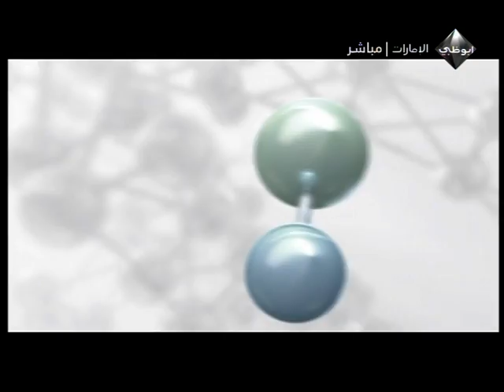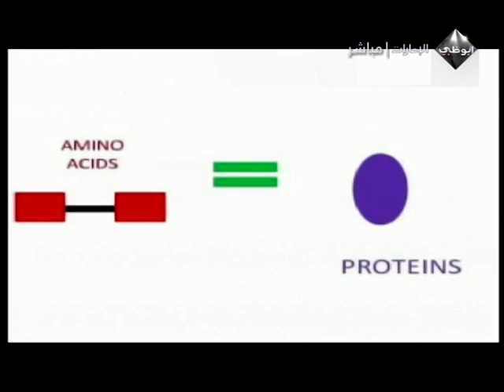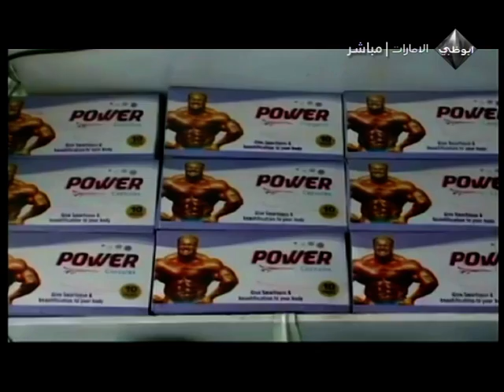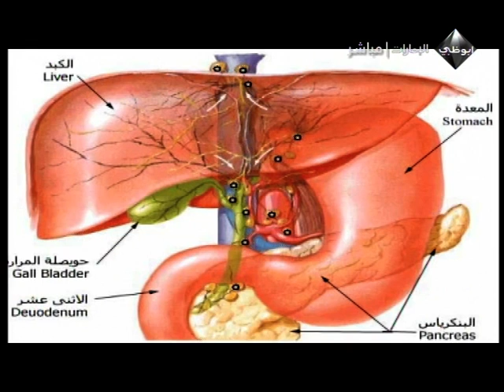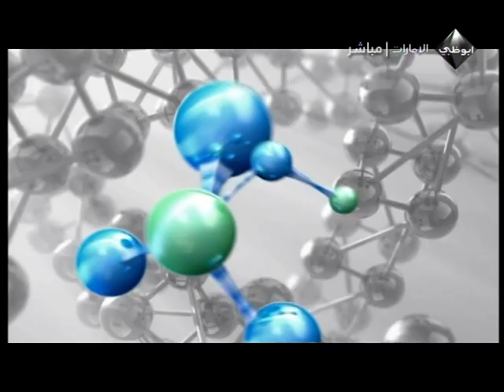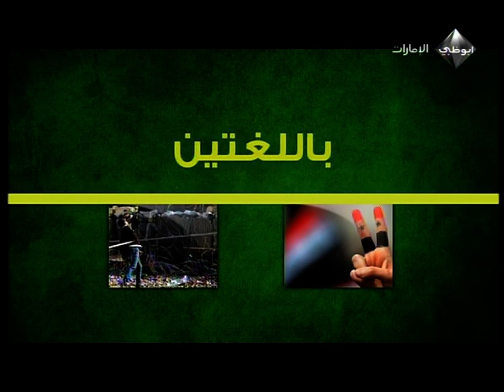مخاطر البروتينات و الهرمونات للرياضيين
مخاطر البروتينات و الهرمونات التي يتعاطاها رياضيو كمال الاجسام
كثيرا ما تقرن البروتينات الصناعية و الهرمونات ببناء العضلات فبالفعل للبروتين الطبيعي دور فعال في تكوين الانسجة لكن ظهرت دراسات عدة توضح مدى خطورة البروتين الصناعي و الهرمونات التي تؤخذ سواء كحقن او حبوب او مسحوق
محاور الحلقة
بناء الاجسام: بين البروتينات الهدامة و البناءة
شهادة حية من رياضي كمال الاجسام
دراسات حول مخاطر تعاطي الهرمونات
الضيوف
الدكتور مفلح خالد علي ماجستير العلوم الطبية في جامعة شيفلد و طبيب عام طب الاسرة بعيادة الخبيسي بمستشفى العين
الكابتن عمر كامل شقير
التقارير
تقرير البروتينات
تقرير النادي
تقرير الرياضة في الهواء الطلق